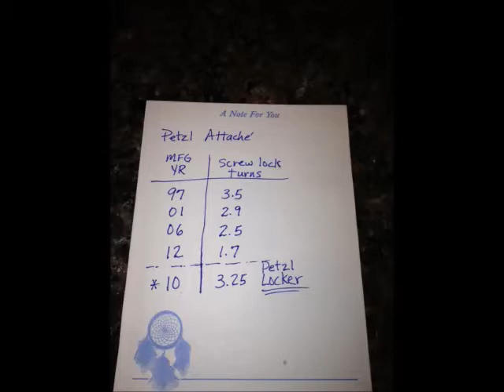Petzl Attache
Comparison of screw lock turns (from open gate to locked) for multiple years of the Attache'. Last carabiner shown is not an Attache but is a Petzl Locker.